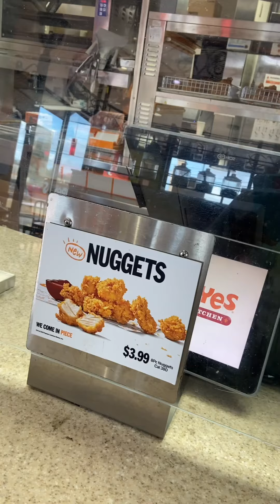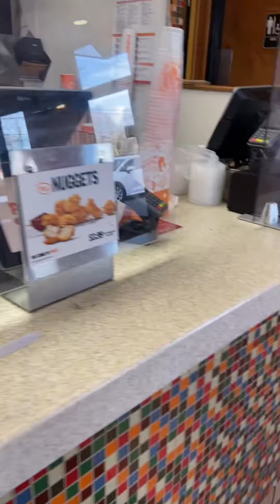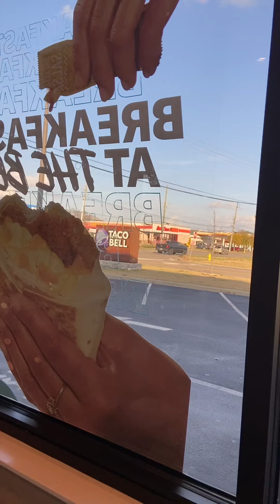Post Office ~ Popeyes ~ Taco Bell ~ Vlogmas Day 7 ~ 2022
Numbers 6:24-25